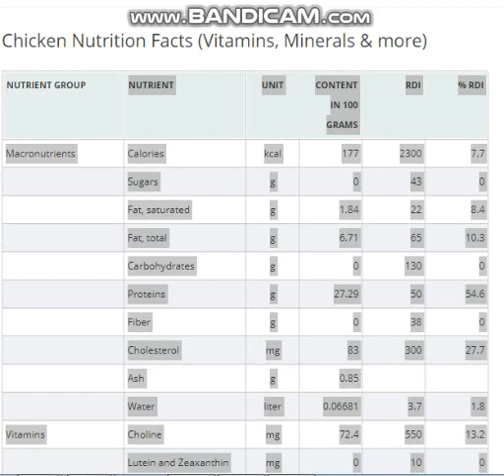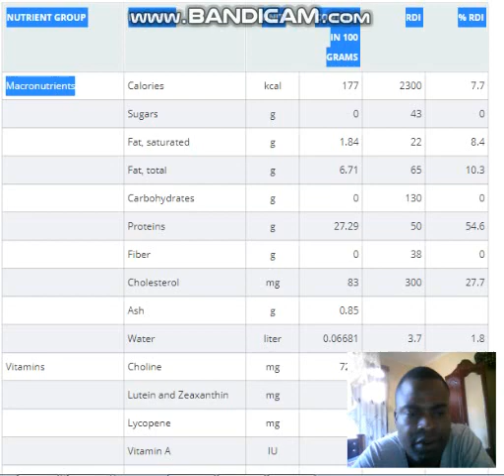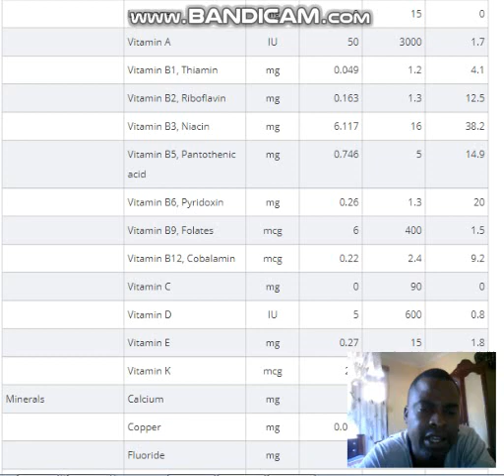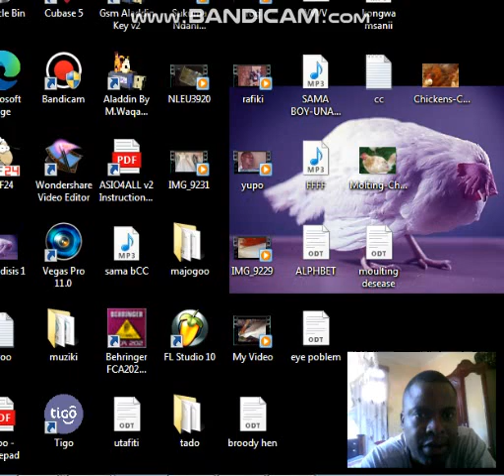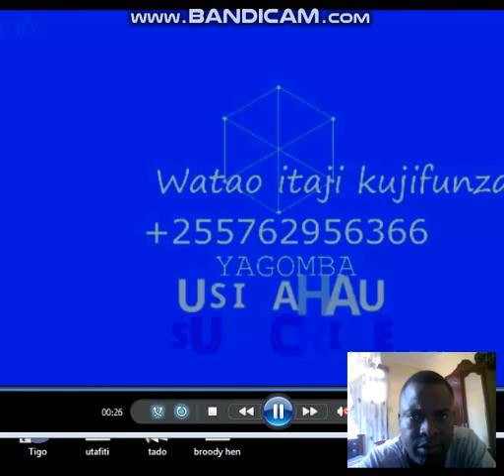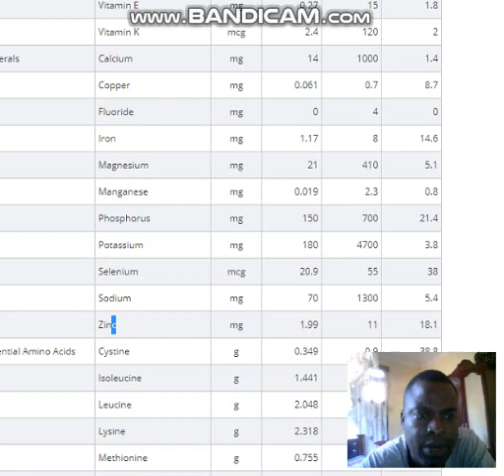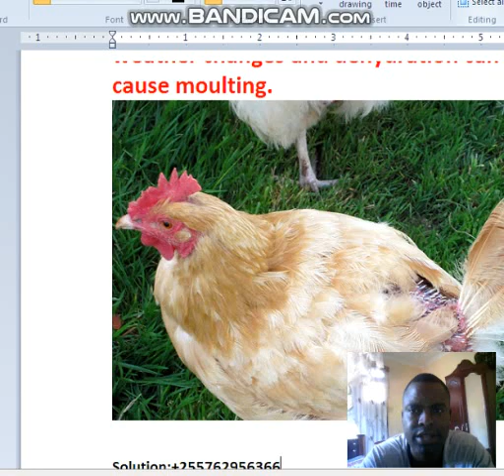JINSI YA KUTENGENEZA CHAKULA CHA KUKU ATAGE MAYAI KWA SPEED YA 5G